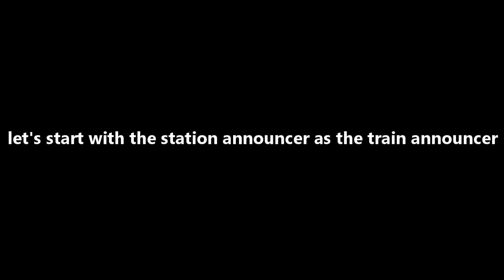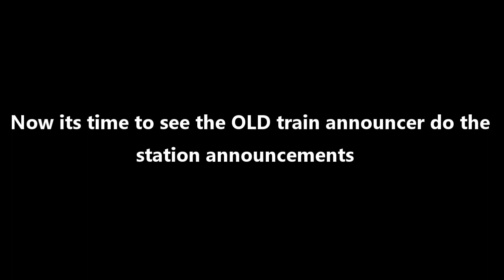What if the SCR announcers switched places?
time stamps:
0:00 - intro
0:23 - station announcer as the train announcer
3:59 - train announcer as the station announcer